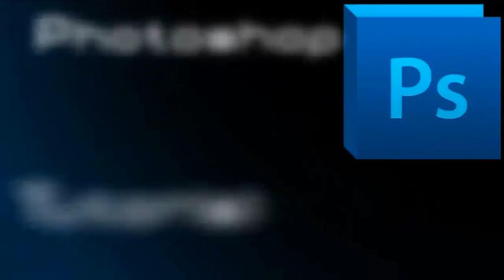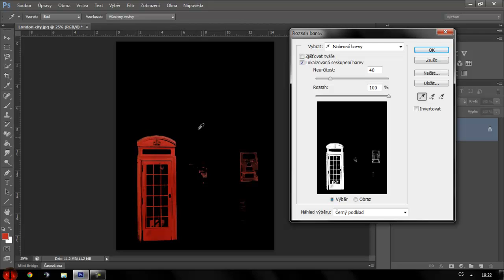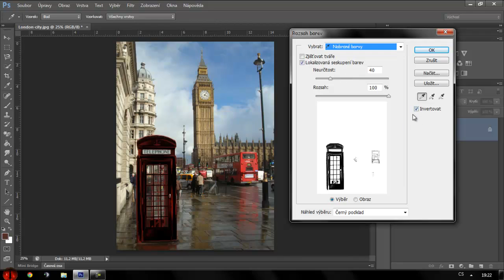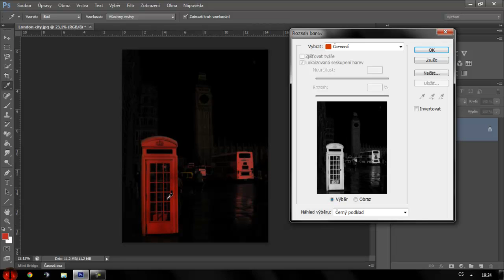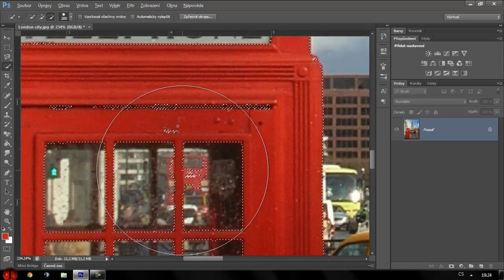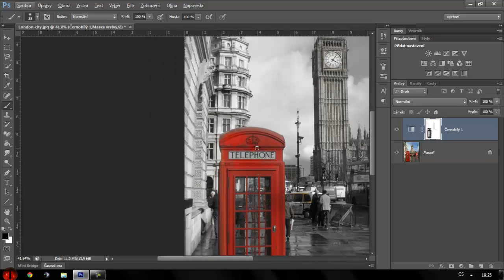QuadiCZ | Photoshop Tutorials | Černá a bílá [HD]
Photoshop tutorial je serie, kde vas krok po kroku Quadi naučí jak udělat tapetu na plochu, jak udělat pozadí na yt, jak upravit fotku atd. | Název videa toho asi moc neříká tak to tady ve zkratce popíšu, pomocí efektu černé a bílé si ukážeme jak nechat barevný jeden objekt a pozadí nechat černobílé. | Pokud se Vám video líbilo, nezapomeňte dát palec nahoru, nebo tento díl okomentovat.
Použité programy:
Záznam: Camtasia Recorder
Edit: Camtasia Studio 7